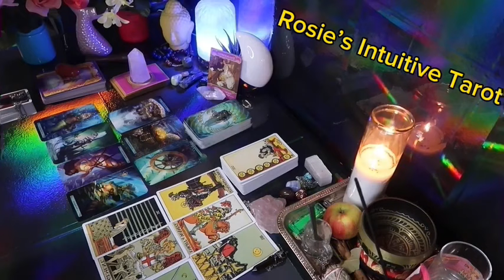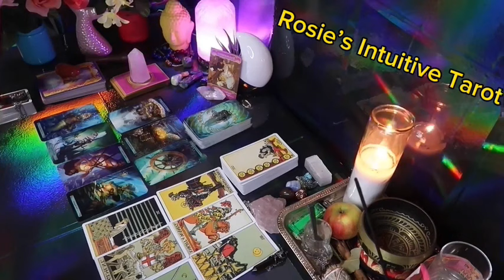AQUARIUS: ❤️ "WITHIN 7 DAYS, AN OVERDUE'MOMENT OF TRUTH' WITH THISPERSON"💗😳 APRIL 2024 LOVE TAROT